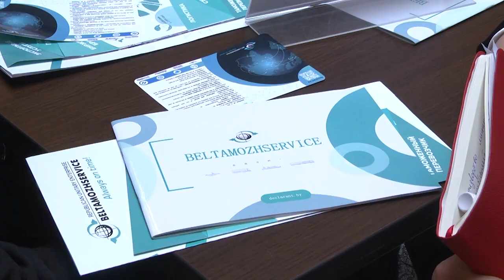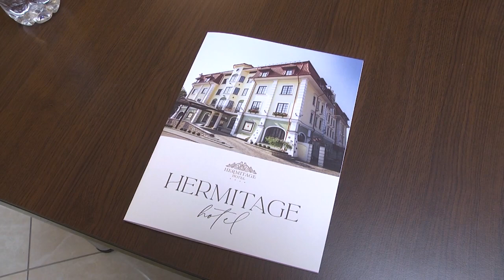2024-04-24 «Брест-Китай. Стратегическое партнерство». Проведение контактно-кооперационной биржи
Второй рабочий день международного форума деловых контактов «Брест-Китай. Стратегическое партнерство»  - на повестке дня проведение контактно-кооперационной биржи. Это интерактивное мероприятие, цели которого – установление деловых контактов и вовлечение малого и среднего бизнеса Брестчины в кооперационные цепочки Китая.  Базой проведения переговоров стал театр кукол. О том, как прошла биржа смотрите в материале Василины Буцкевич.

*Наши контакты:*
✅Телефон горячей линии:
54-63-67